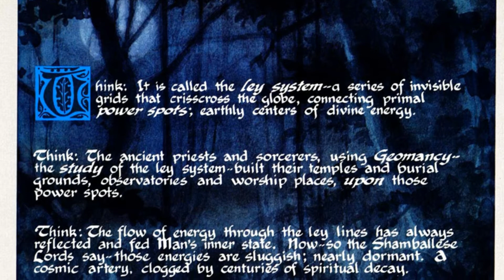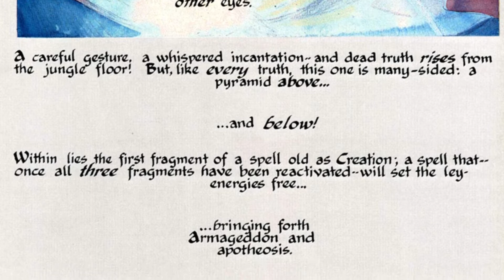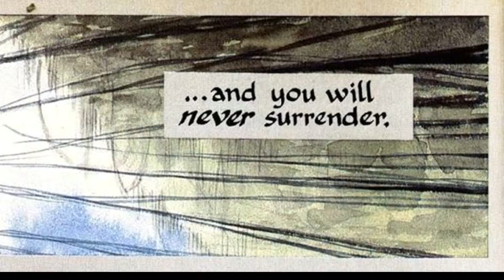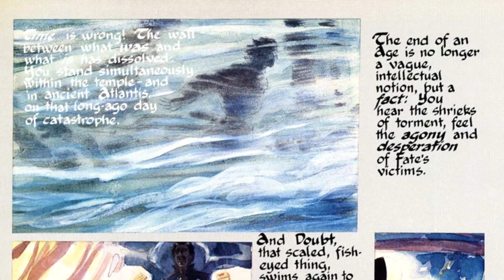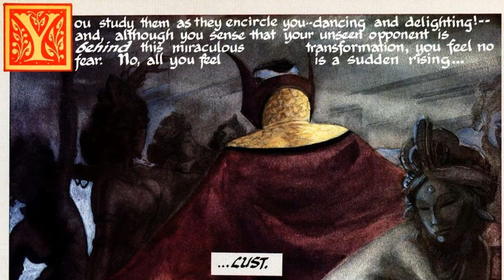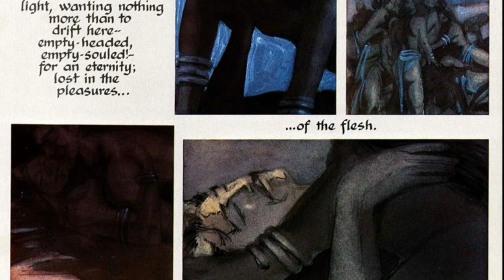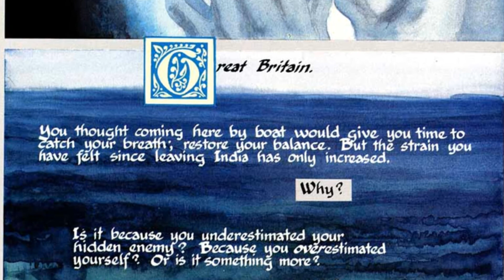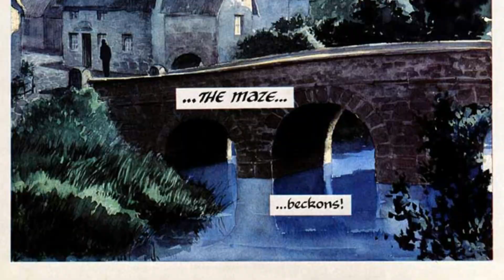Doctor Strange: Into Shamballa Motion Comic Part 2